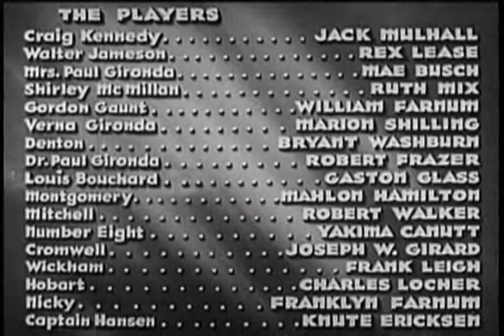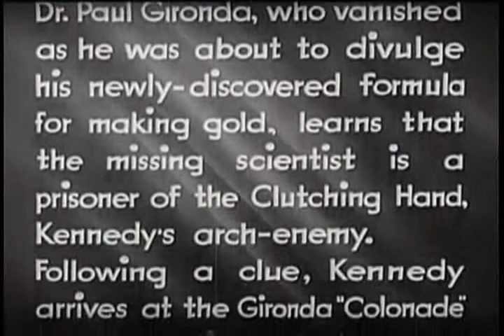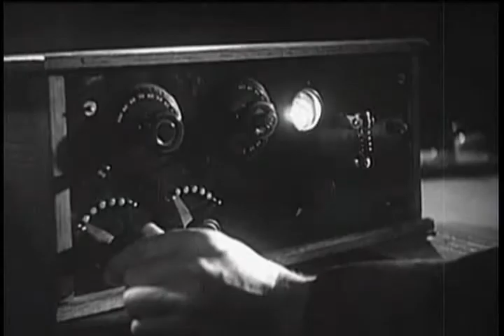The Invisible Enemy (1936) - The Clutching Hand